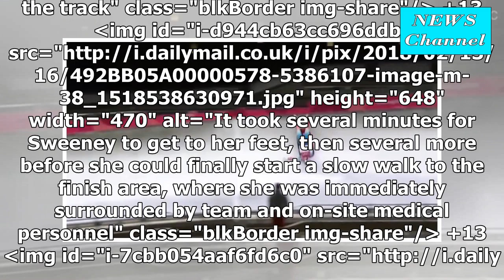American luger Emily Sweeney stuns fans screaming in silence when you bump into a wall in the last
American luger Emily Sweeney stuns fans screaming in silence when you bump into a wall in the last heat of the Olympics-but somehow can be removed with only minor bumps and bruises